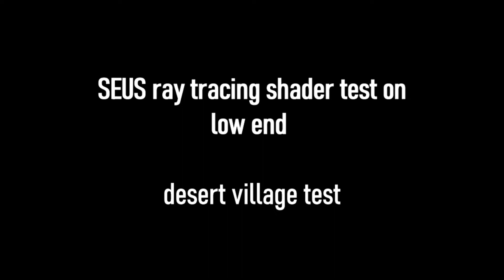Minecraft Ray Tracing on Intel UHD Graphics | SEUS PTGI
its not that bad

Specs -
i3 1115g4 4.6GHz
4GB DDR4
intel UHD graphics for 11th gen